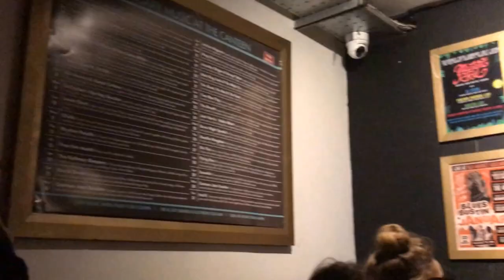Bristol vibes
Me voici me voilà enfin sur youtube !

Voici un petit montage très très amateur de mon premier mois à Bristol en tant qu'étudiante EF.

N'oubliez d'aller checker mes articles sur mon blog Myroseside.blogspot.com
N'hésitez pas à me donner vos avis !

Rendez vous le mois prochain pour ma prochaine video